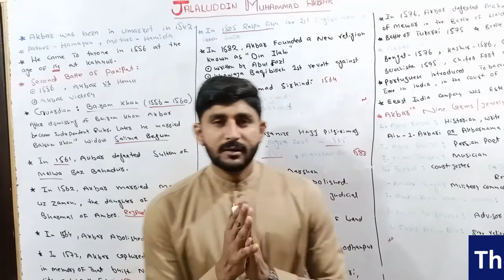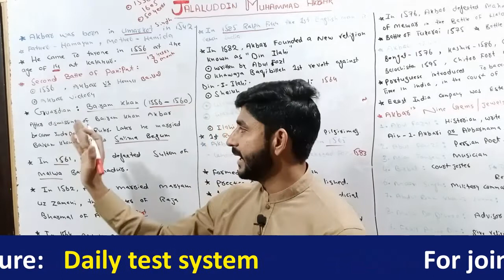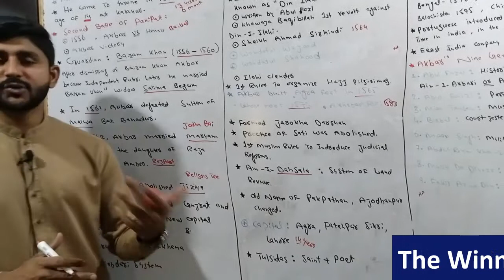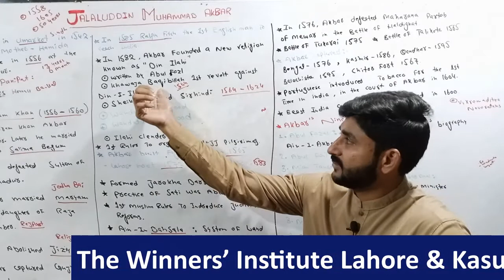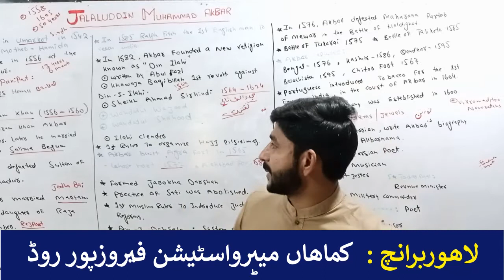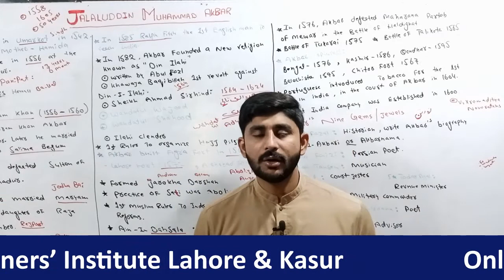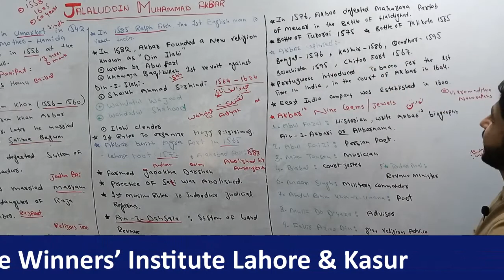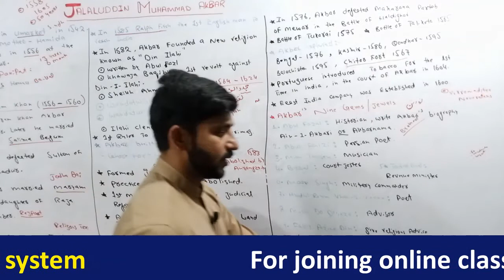Indo-Pak History regarding PPSC Questions (Jallal Ud Din Akbar)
The Winners' Institute Kamahan Metro Station Lahore